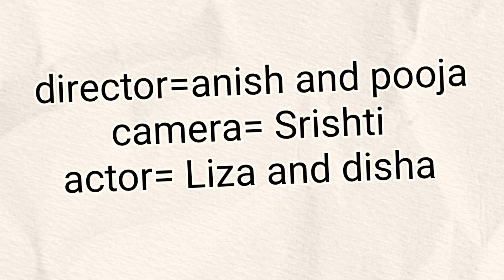😶 Silent Horror Short Movie 🎥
Silent movie
GROUP WORK
Pooja [ Director ]
Srishti Deshwal [ Cameraman and Editor]
Liza [ Editor and Actor ]
Disha [ Co-director and actor]